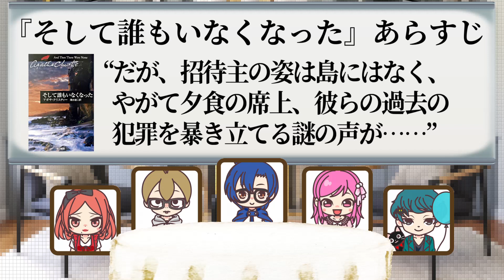『そして誰もいなくなった』オマージュ作品読んでみた！【朋来堂ミステリ部】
‹概要›
ミステリ部の5名それぞれが、アガサ・クリスティー『そして誰もいなくなった』のタイトルオマージュ作品を紹介します！

2021年4月に発足した “朋来堂ミステリ部” 。
朋来堂にはミステリ好きが多いので、課題図書として同じミステリを読んで、より交流を活発にしようという部活です！
ミステリが好きな方はぜひ朋来堂にもお越しください！（ミステリ以外が好きな方もね！）

‹目次›
1.オープニング 00:00
2.JOJOが読んだ『そして誰もいなくなった』オマージュ 01:01
3.つみれが読んだ『そして誰もいなくなった』オマージュ 03:06
4.みやが読んだ『そして誰もいなくなった』オマージュ 06:12
5.カノコが読んだ『そして誰もいなくなった』オマージュ 10:09
6.ひろが読んだ『そして誰もいなくなった』オマージュ 12:56
7.エンディング 16:13

‹出演者›
JOJO
つみれ
みや
カノコ
ひろ

‹編集›
つみれ

‹紹介した本›
○　アガサ・クリスティー『そして誰もいなくなった』（訳:清水俊二/ハヤカワ文庫/2003年）
○　有栖川有栖『こうして誰もいなくなった』（角川文庫/2021年）
○　はやみねかおる『そして五人がいなくなる』（講談社青い鳥文庫/1994年）
○　白井智之『そして誰も死ななかった』（角川文庫/2022年）
○　夏樹静子『そして誰かいなくなった』（徳間文庫/2009年）
○　森博嗣『そして二人だけになった Until Death Do Us Part』（講談社文庫/2018年）

‹SNS›
◇　読書メーターコミュニティ

‹書影引用›
◇　版元ドットコム